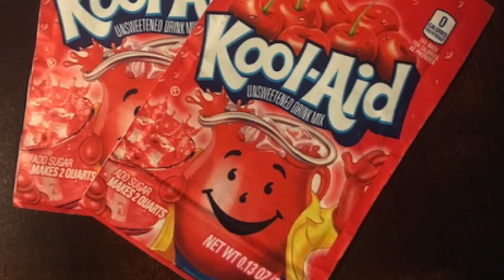FETTY'S CAVE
Fetty's Cave was/is a frequent get-away spot for my family. It sits in the middle of nowhere in Gilmer County, West Virginia. If anyone has pictures of the Native American wall carving, I would love to see them! Lyrics are below:

On a tree lined road through a tunnel of green
A days vacation from stringing green beans
Down in the holler and across a low bridge
Way up in Bear Fork and under the ridge

There she sits in her glory in the cool wooded shade
'Neath ferns and mosses, all draped and arrayed
A promise of refuge and shelter she gave
The wide open cavern of Fetty's Cave

A picnic lunch of tomatoes and cheese
The sweet smell of Kool Aid on the light breeze
Made with fresh water from the cave's own spring
Collected with a dipper and a bucket we'd bring

Swinging on saplings and June bugs on strings
In Fetty's acoustics with passion we'd sing
Eight of us children rambunctiously played
Enjoying a day out at Fetty's Cave

Little fingers would trace 'round the stone outline
Of an aged wall carving that lingered through time
The head of a Native American Chief
Carved by a warrior was our belief

But some years later it was chiselled away
Who took it from Fetty's, nobody can say
Like the stone carving, my heart is engraved
My memories echo through Fetty's Cave

Written by Alice Wylde